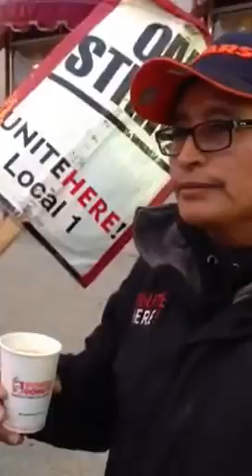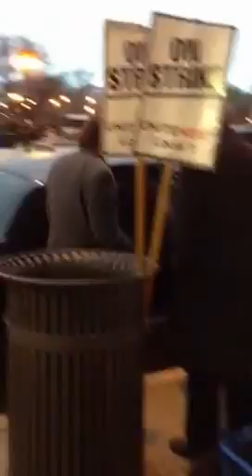CAMPAIGN 2012: Pick your favorite mug, Chicago IL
Interview number three November 3rd, 2012. One of several striking hotel workers, S. Michigan Ave.